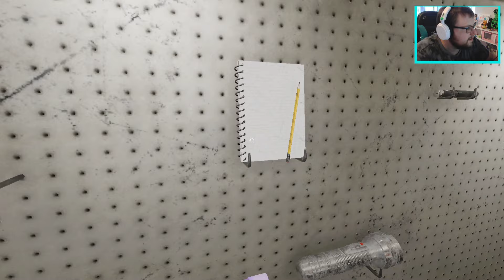I made the Ghost ANGRY ON PURPOSE!! Phasmophobia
I REALLY annoy a ghost so it will hunt me! I have never survived a hunt yet so I attempt to in this video, do I succeed?

Follow me on X and tiktok: @KantWinGaming.